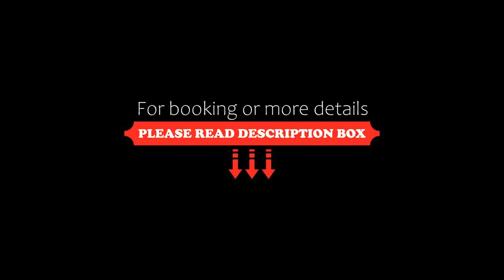Guo Ji Yi Yuan Hotel, Beijing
About Property:
You're eligible for a Genius discount at Guo Ji Yi Yuan Hotel! To save at this property, all you have to do is sign in.
Hotel is located in the heart of the Beijing international business center along vibrant Wangfujing Avenue, nearing many famous tourist attractions. Guests are at the heart of the city's prime shopping and cultural district, and only about 1.5 kilometres walk to the Forbidden City. The popular shopping belt of Wangfujing Ave...
Property Type: Hotel
Address: 48 Wangfujing Avenue, Dongcheng, 100006 Beijing, China
Searching For
1. Guo Ji Yi Yuan Hotel - Beijing
2. Guo Ji Yi Yuan Hotel - Beijing Address
3. Guo Ji Yi Yuan Hotel - Beijing Rooms
4. Guo Ji Yi Yuan Hotel - Beijing Amenities
5. Guo Ji Yi Yuan Hotel - Beijing Offers and Deals
Audio Credit:
Track Title: Blank Slate
Artist: VYEN